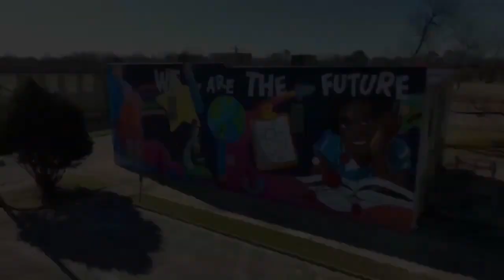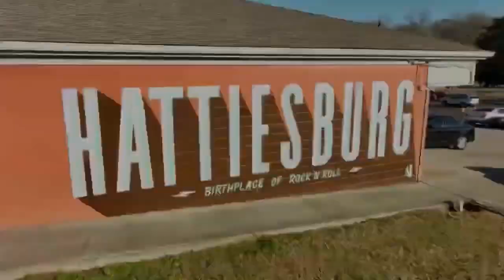We Can Get It On ( Aerial View of Hattiesburg, MS )